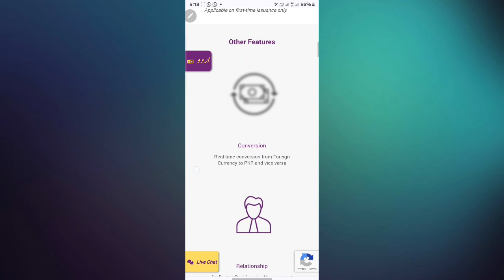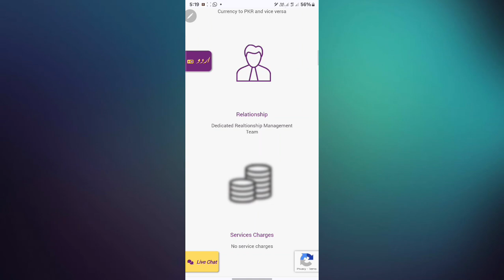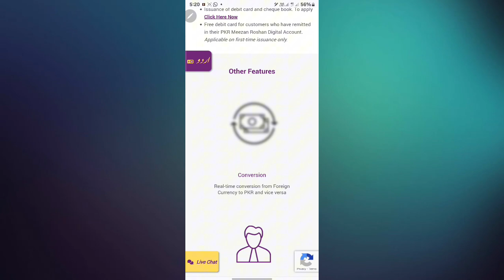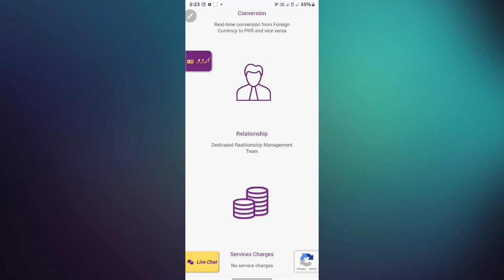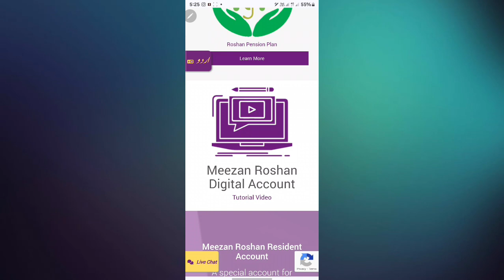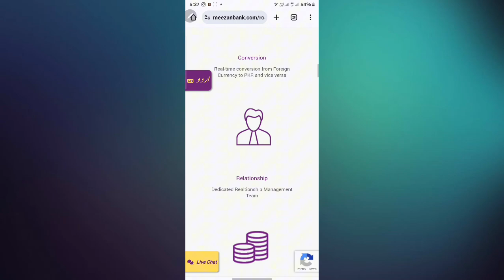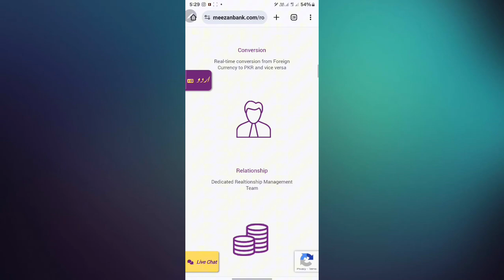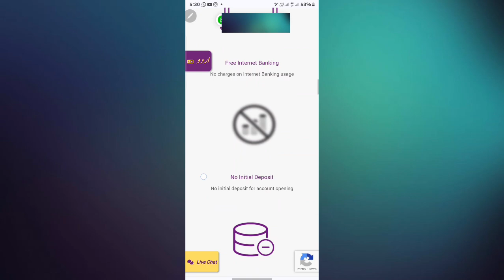Roshan Digital Account 10 Amazing Benefit | My 3 Year Experience With Roshan Digital Account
Roshan Digital Account 10 Amazing Benefit
roshan digital account se raqam kaise reverse karen

roshan digital account update new haqomat

roshan digital account se rakam kaise revers karen

roshan digital account kya hai aur kaise banta hai

roshnai today episode

roshens vlog

roshan vlog

roshan

roshan digital account pakistan

roshni light
roshan

roshan vlog

roshan

urdu kitab

roshan shanavas

roshan digital account kholne ka tarika

roshan songsroshan digital account k

roshan digital account ke fayde

roshan digital account kaise banaye

roshan digital account kholne ka tarika in saudi arabia

roshan digital account kholne ka tarika meezan bank

saudi info

roshan digital account kya hai

roshan digital account ka kya fayda hai

roshan digital account kaise banaen

roshan digital account kholne ka tarika hbl

how to roshan digital account

how to open roshan digital account

how to open roshan digital account in meezan bank

how to open roshan digital account in hbl

how to open ubl roshan digital account

roshan digital account helan mtm

adil tanveer

how to open roshan digital account in allied bank

how to sign up hbl roshan digital account

how to open roshan digital account in bank al habib

how to open roshan digital account in mcb bank

how to invest in pakistan stock exchange through roshan digital account

how to open roshan digital account bank alfalah

best account for Overseas

ubl Roshan digital account

faysal bank Roshan digital account

meezan bank Roshan digital account

sohni dharti

hbl Roshan digital account

bank alfalah Roshan digital account

Pakistani driving licence apply Karne

Saudi Arab se driving licence Kaise apply kare

passport renewal Hindi Urdu

driving licence for Overseas